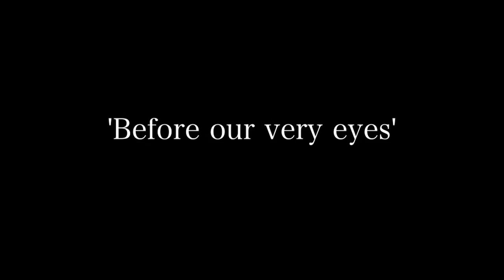'Before our very eyes' - President Obama honors Fort Hood fallen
President Barack Obama came to Fort Hood Tuesday to honor the troops killed in the Fort Hood massacre. The University Star was there cover the memorial service.